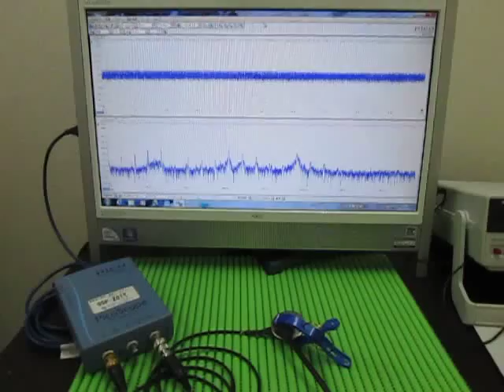超音波実験 Ultrasonic experiment